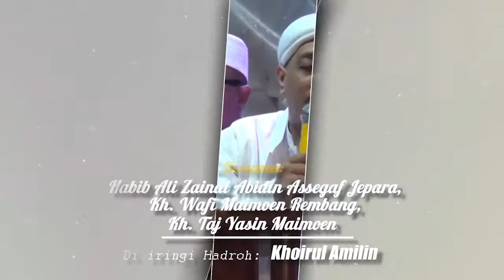KARABAN BERSHOLAWAT - 02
PENGAJIAN UMUM Dalam Rangka Tasyakuran Kelahiran Anak yang Ke 2 (Aghnia Fathira) Dan Haul Bp. Ahmad Khoir
Bersama: Habib Ali Zainal Abidin Assegaf Jepara, Kh. Wafi Maimoen Rembang, Kh. Taj Yasin Maimoen
Di iringi Hadroh: Khoirul Amilin
Karaban,Jum'at, 02 November 2018
GONDES Production
MAWAR Audio